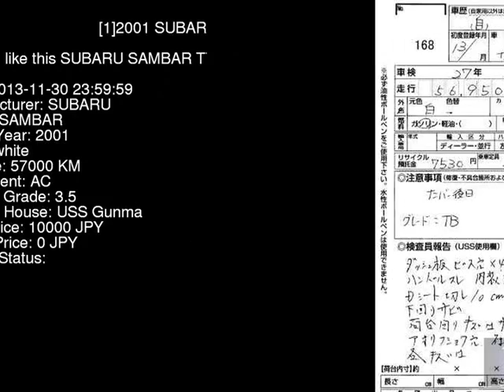2001 SUBARU SAMBAR TT2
the Authority on JDMs since 2007!  . Details on this car from auction in Japan